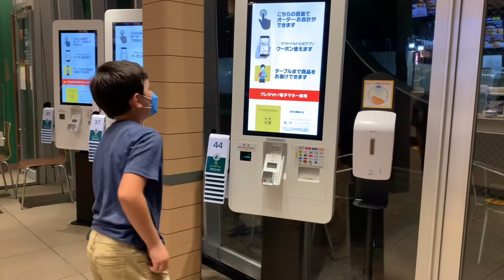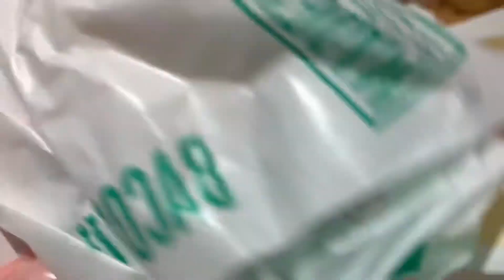Uma Lembrancinha para alguém especial Fomos no McDonald’s I Japão afora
Fizemos beijinho de coco para a professora do meu filho.
Depois de dois meses, fomos no McDonald’s.
Um lanchinho as vezes faz bem.
Fizemos beijinhos para presentear a professora do meu filho.